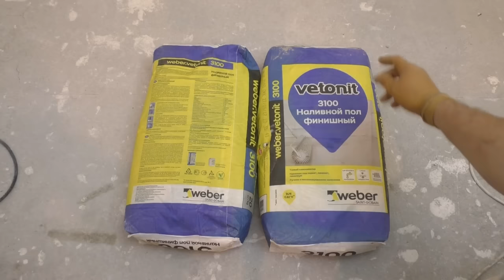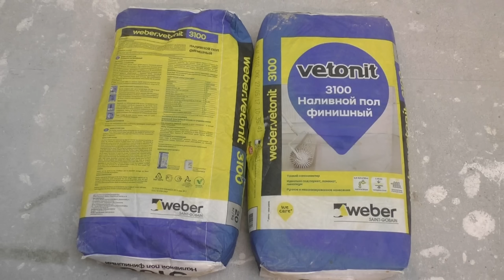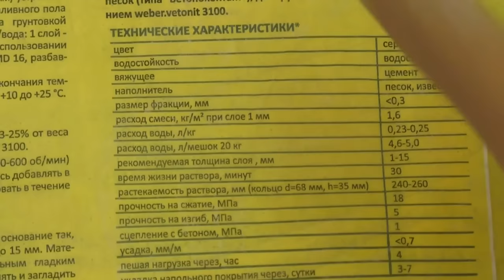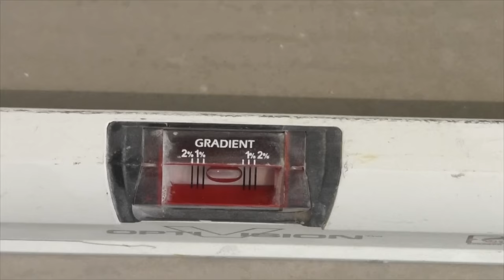Самый простой способ выровнять пол! Наливной пол за 20 минут.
Наливной пол (самонивелир). Самый простой способ сделать основание ровным. Своими руками, все этапы.

Профессиональный ремонт и отделка в Минске 📱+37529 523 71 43
Планируете ремонт квартиры, отделку дома – обращайтесь!
Наша строительная группа Обязательно Вступите!